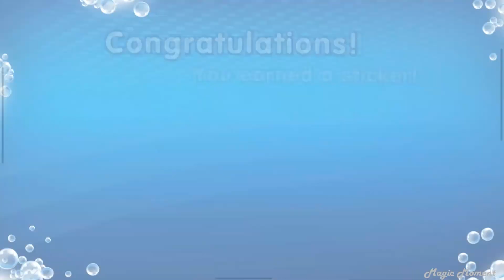Magic Timer 2 Minute Brushing Video with Planes (3)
Theme: Disney's Planes
Opening: Dusty
Sticker: Planes